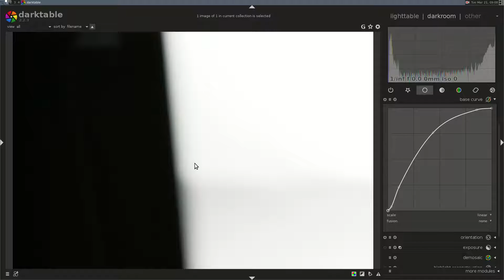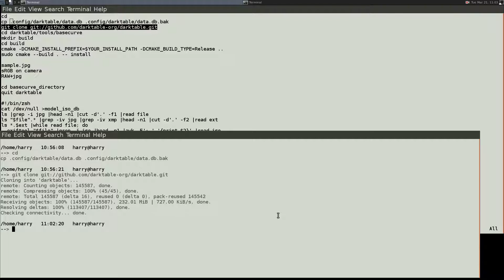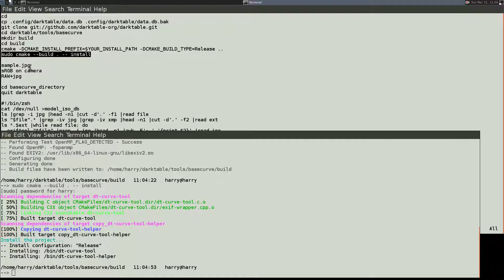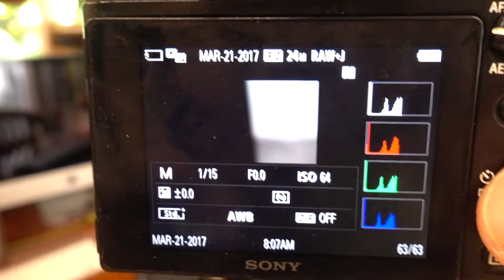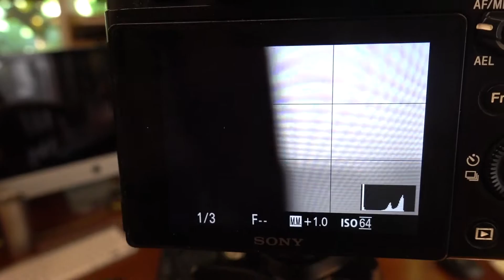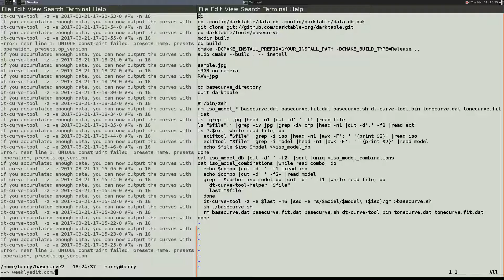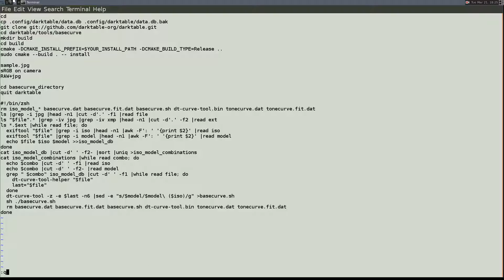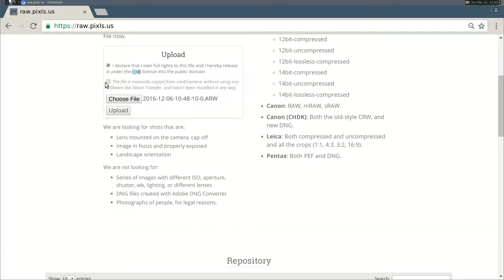Let's Build Our Own Basecurves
In this episode I work through each of the steps needed to build a custom basecurve. I also share some code I use to build a separate base curve for each camera body and ISO I use. In the end I show how to set up Darktable to automatically apply the appropriate basecurve to your RAW files.

You can find all my code and the test image

Another in our faster format, but packed with information. For explanations of all that's gone before, visit Weekly Edit's home Scroll down to Topics Discussed or Modules Used on the right-hand sidebar. Click on any of these, and we assemble a complete custom play list of every instance from a knowledge base of our first 27 videos for quick review on the site.
Please support and encourage us by donating to the show through the Paypal button, at the upper right on my website.